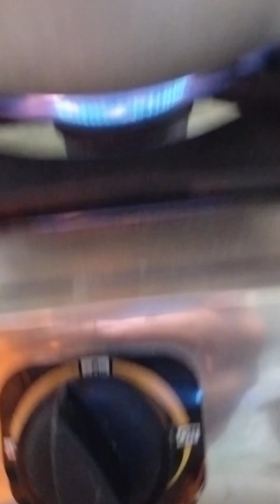comment লোকনাথ বাবা শেরে_বাংলা ঠাকুর_ও_মা_কে_স্বপ্নে_দেখা_যায়_কিভাবে shortsvideo suskrib